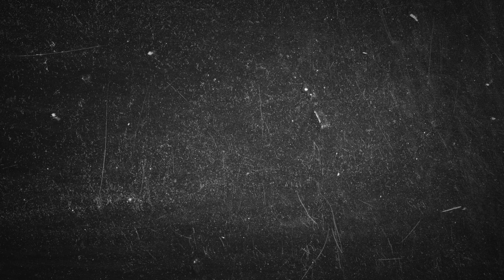SOV 106.9 FM Radio Drop Recording Artist FLOSS